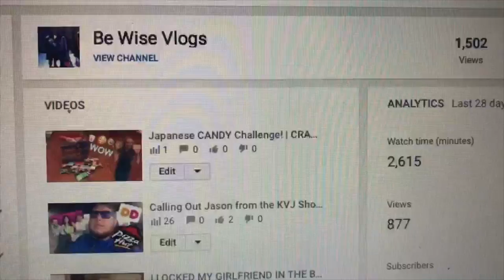TODAY I TURN 21!!!!